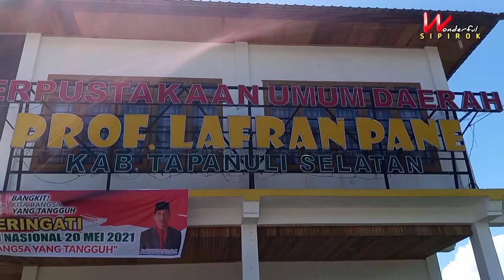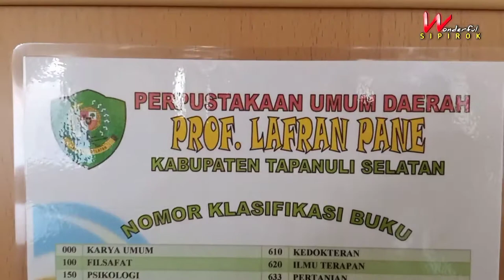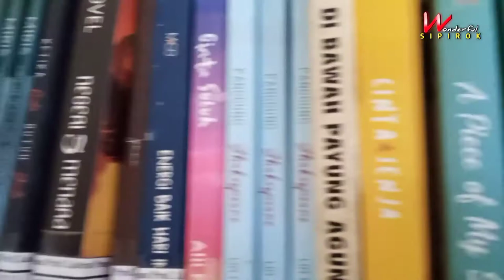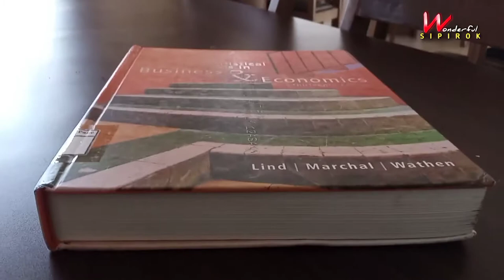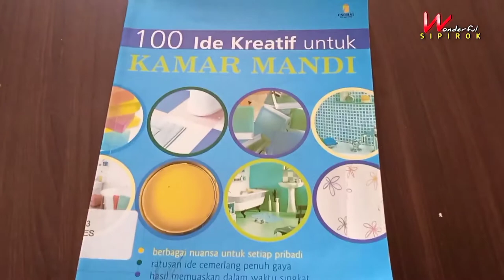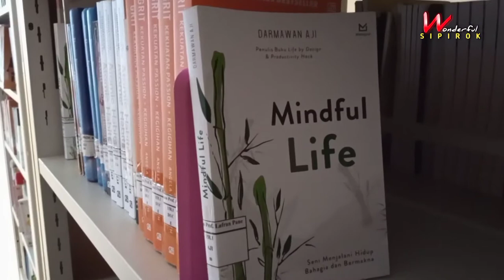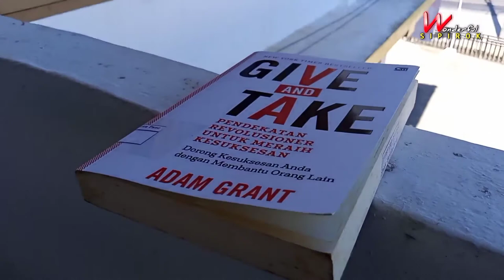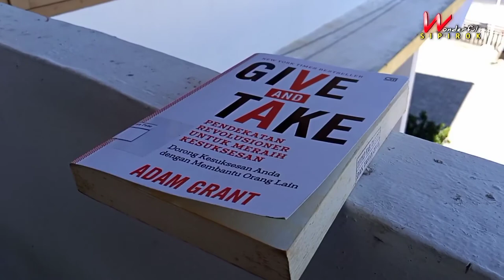Perpustakaan Umum Sipirok - Perpustakaan Lafran Pane Sipirok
Perpustakaan umum Sipirok ( Prof Lafran Pane )

Perpustakaan umum daerah Sipirok terletak di Desa Bagas Nagodang

Assalamu'alaykum..

Teman teman semua, Mohon Dukung Channel ini dengan mengklik tombol Subcribe di bawah video ini, agar kami lebih bersemangat lagi dalam membuat video video selanjutnya seputar Destinasi, Wisata  dan wonderful Sipirok Tapanuli Selatan..